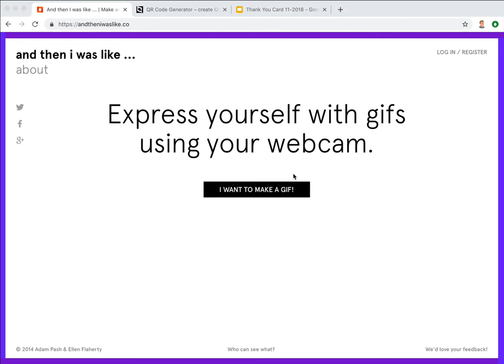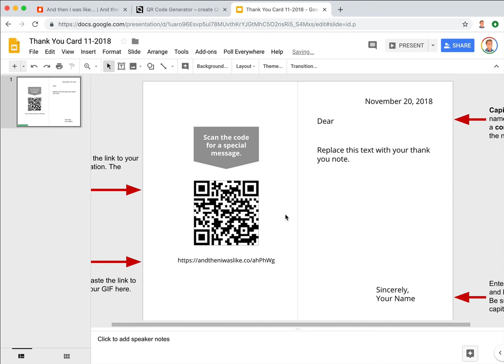Instructions for Animated Thank You Cards [No Sound]